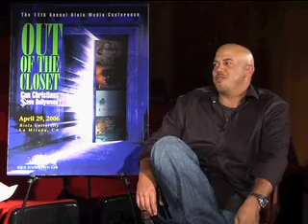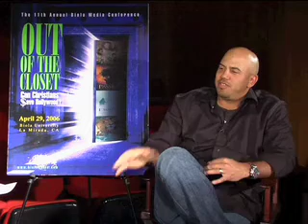Interview with director Darren Grant pt. 1 - BMC 2006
Leo Partible interviews DIARY OF A MAD BLACK WOMAN director Darren Grant for the 2006 Biola Media Conference. Darren talks about his days as a video director for such megastars as Beyonce, Jewel and Kirk Franklin, his influences and meeting Tyler Perry.